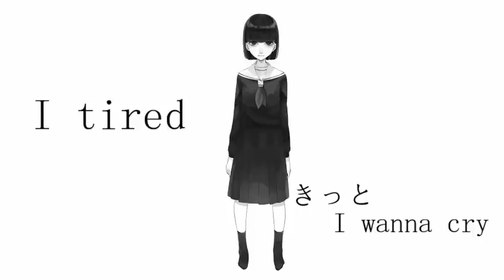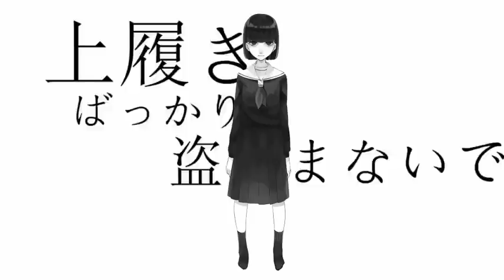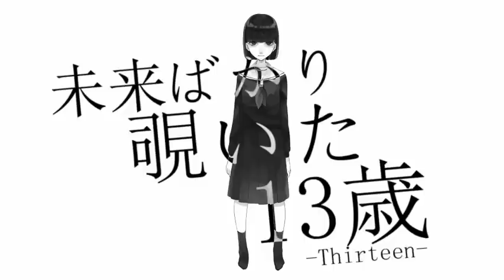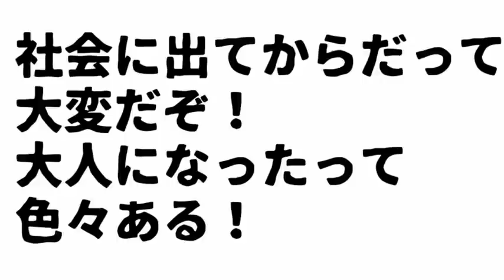【歌った】女子中学生、禁断の事情【korumi】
こんばんは。korumiです。
SLAVEさんのアルバム「愛と哀しみの戦い」が素敵でずっと聴いています。
最近はSLAVEさんの曲ばかり歌っているのですが、愛故だから仕方ない。

そんなわけで、まだまだ続くよ！「一人で勝手にSLAVEさんの曲歌ってみた祭」。
頑張ってこれからも勝手に歌います。

何気にこの曲、中学時代を思い出す（korumi暗黒時代）

最後のオッサンパートは、紅☆茶さんに助けてもらいました。

本家様：「女子中学生、禁断の事情」SLAVE.V-V-R様
歌：korumi　Twitter:korumi0901
オッサン谷谷谷谷さんパート:紅☆茶  Twitter:@blendtea
VocalMIX：江戸MIX様　Twitter：@edo_mix